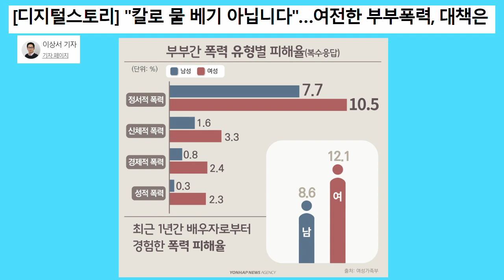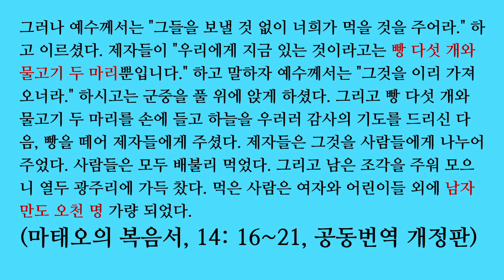돌대가리 페미니즘 06. 정희진: 여성 50%가 남편에게 맞은 경험이 있다고 응답했다 해도 실제로는 이보다 훨씬 많다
정희진은 방임, 정서적 학대, 경제적 학대 등도 포함시킨 부부 폭력에 대한 연구에서 50%가 넘는 수치가 나온 것을 보고, 50퍼센트가 남편에게 맞았다고 응답했다는 이야기를 합니다.

멀쩡한 사람도 때로는 어처구니 없는 실수를 할 수 있습니다. 하지만 이런 한심한 이야기가 책 한 권에 수도 없이 나오기 때문에 단순한 실수로 보기 힘듭니다.